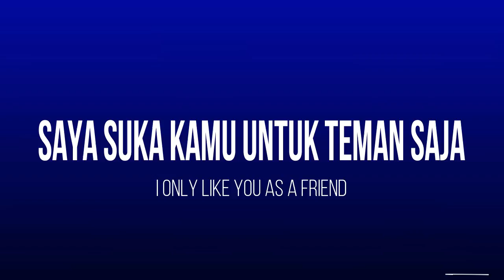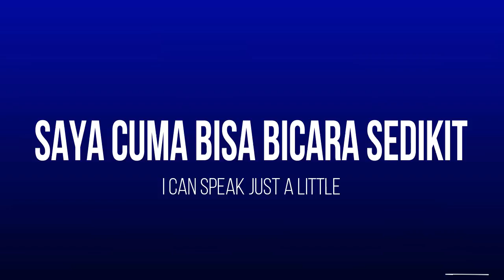FOREIGNER TRIES SPEAKING INDONESIAN FOR THE FIRST TIME | BAHASA INDONESIA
I'm trying to learn foreign languages and one of them is Indonesian. And if not, I really do apologize for butchering the words.I tried my best, please don't kill me. Thank you guys for watching!
SAYA CINTA KALIAN SEMUA!